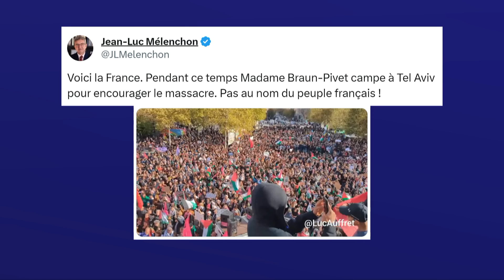La position de LFI dans sur la question israélo-palestinienne est-elle dangereuse ?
Aujourd'hui dans "Punchline", Laurence Ferrari et ses invités débattent des propos de Jean-Luc Mélenchon.